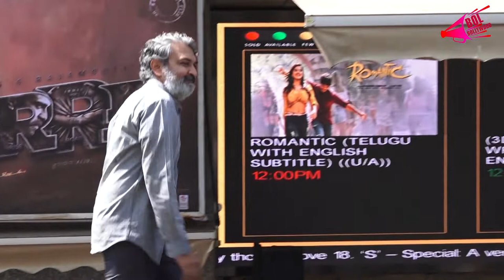Grand Entry S S Rajamouli At Trailer Launch Of Film RRR In World Cinema | Bol Bollywood